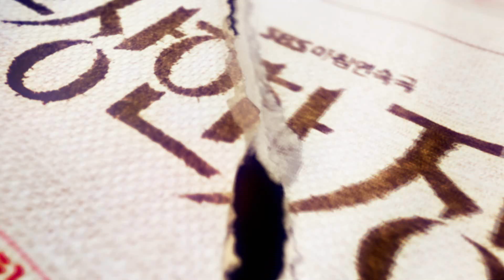[수상한 장모] Ep.74 예고 '닥터윤이요? 그 사람 사기꾼이었어요!' / 'Shady Mom-in-Law' Preview | SBS NOW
"트리플 호텔 한국지사에서 일어난 크고 작은 불법들만 모아봤다"
김혜선(왕수진)가 전해 준 USB을 본 박진우(오은석)의 반응은?

☞ 19년 08월 30일 Fri (금) 오전 08:40AM 본방송